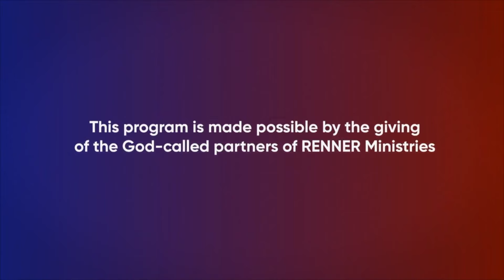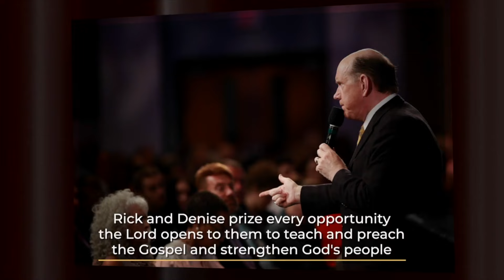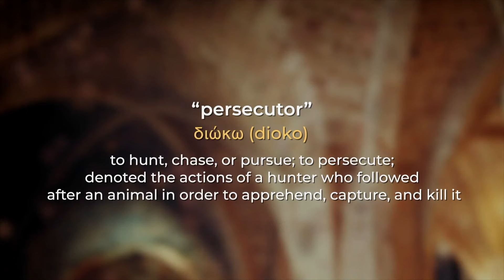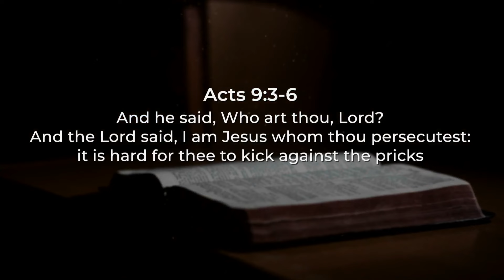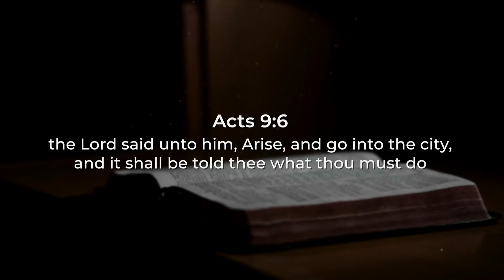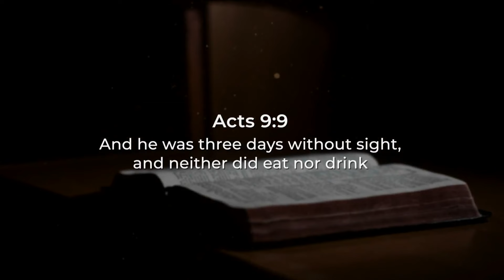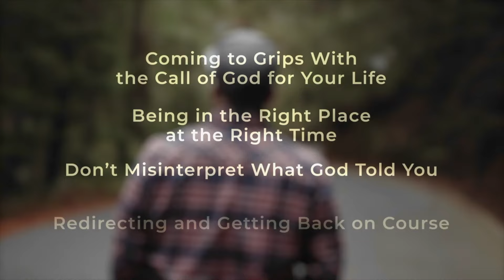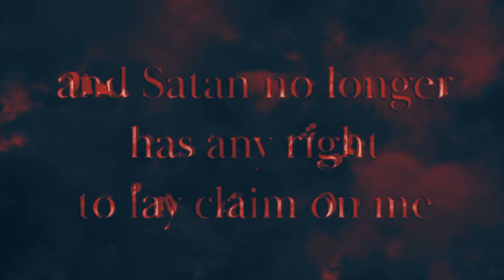Rick Renner 4/23/24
Message:
Coming To Grips With The Will Of God For Your Life